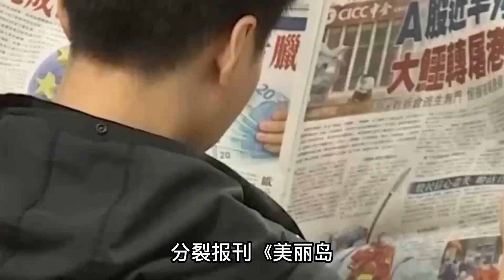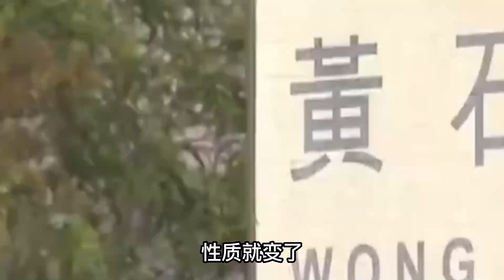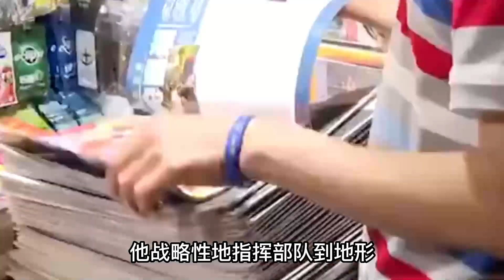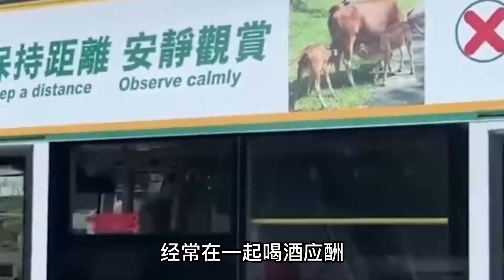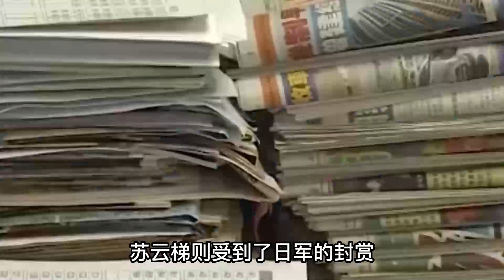正中七寸！中国大陆祭出最新抓捕令！苏贞昌家族百年基业毁于一旦，祖孙三代被抓捕归案！亿万国人直呼痛快！中国台湾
炸裂！封锁台海第一天！美国870枚核弹已瞄准中国！北京暴怒！最强杀器首次亮相！武统台湾我们势在必得！中美
中国正式行动！突然封锁南海全部海域！关门打狗美国军舰！全世界都震惊了！最新资讯